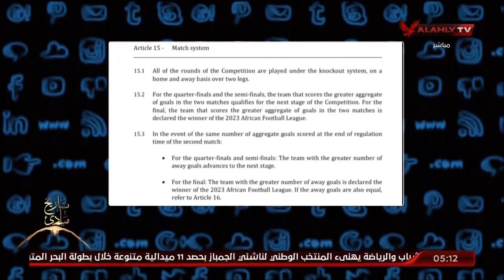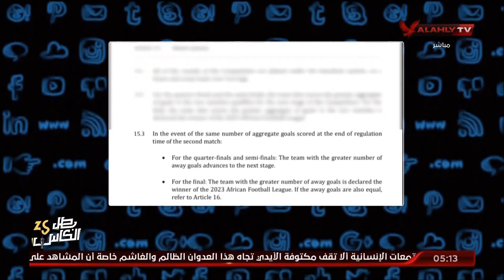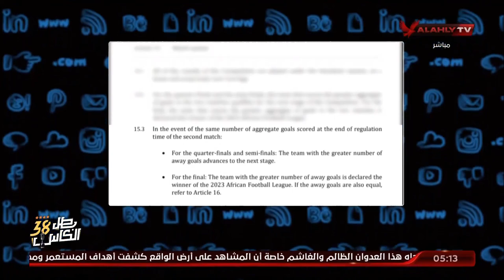سعيد يكشف تضارب ما بين الموقع الرسمي للاتحاد مع لائحة AFL والتريند يؤكد الهدف خارج الأرض يحسب بهدفين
محمد سعيد يكشف تضارب ما بين الموقع الرسمي للاتحاد الإفريقي مع لائحة AFL والتريند يؤكد الهدف خارج الأرض يحسب بهدفين